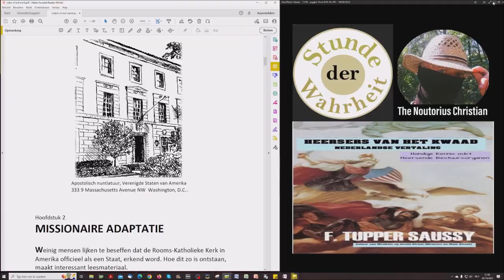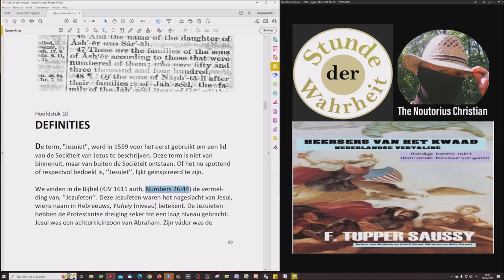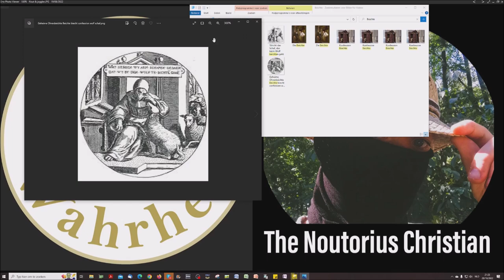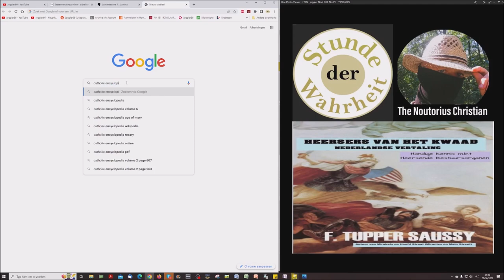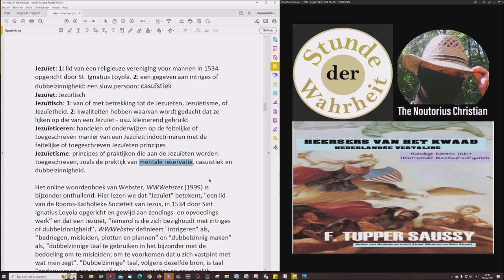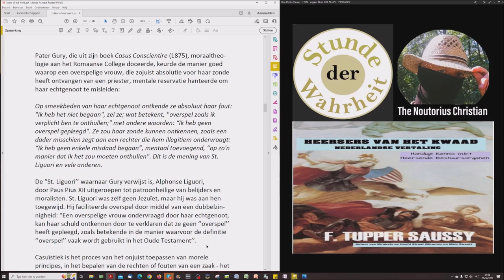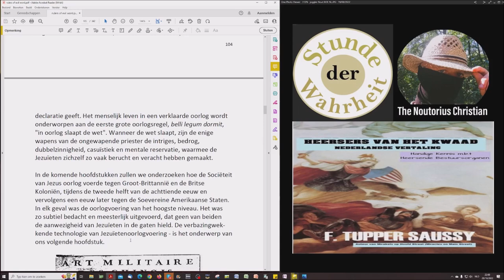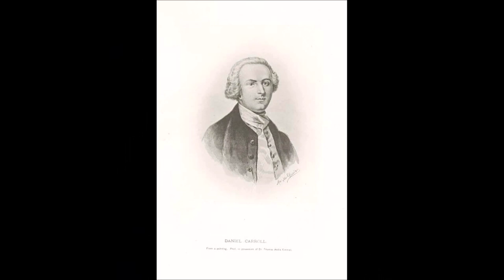Vlaams: Nout & Jörg lezen Heersers Van Het Kwaad Deel 4, Hoofdstuk 10: Definities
“Het ergste wat U in dit leven kunt doen, is het onderschatten van Uw vijanden.’’
EX-PRESIDENT V.S. WILLIAM J. CLINTON,
CBS Nieuws, 31 Maart, 1999
"Waarom wordt de macht en invloed van de Heilige Stoel onderschat? Een deel van het antwoord ligt in het feit dat het een buitengewoon complexe en unieke instelling is en daarom gemakkelijker af te wijzen dan te begrijpen."
Francis Rooney, Ridder van de Orde van Malta, voormalig ambassadeur van de VS aan de Vaticaan uit zijn boek "The Global Vatican".

Nout en ik lezen en bespreken hier het tiende Kapitel van het boek "Heersers van het Kwaad", "Definities". Hoe belangrijk dit deel van het boek is mag niet onderschat worden.

Interessante Links in deze uitzending:

Who is Rushi Sunak?